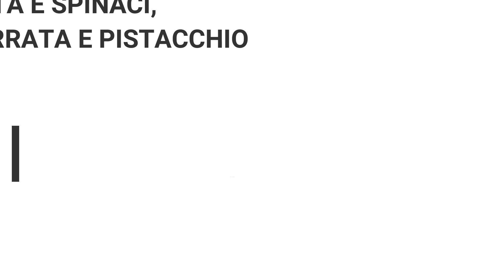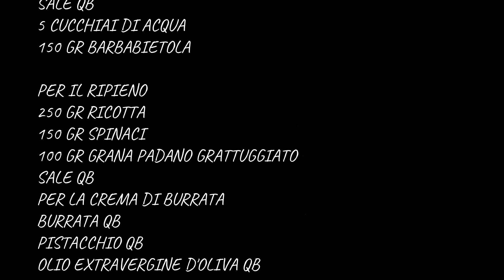RAVIOLI CON BARBABIETOLA,RIPIENI DI RICOTTA E SPINACI SU CREMA DI BURRATA E PISTACCHIO